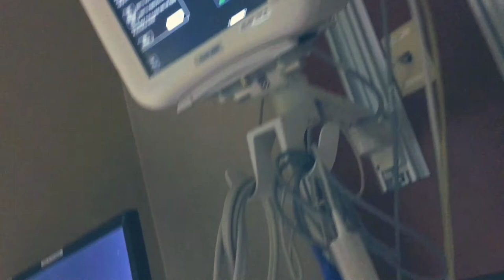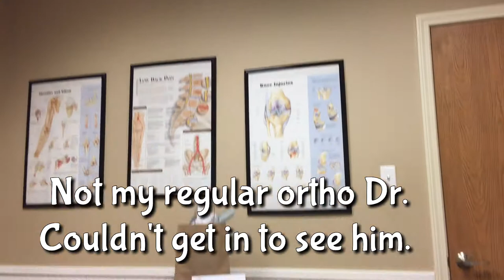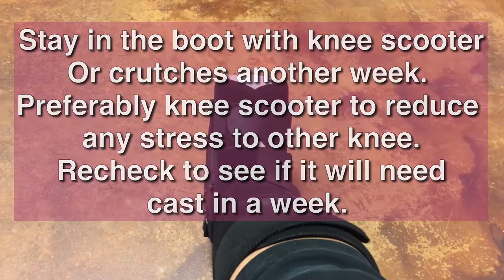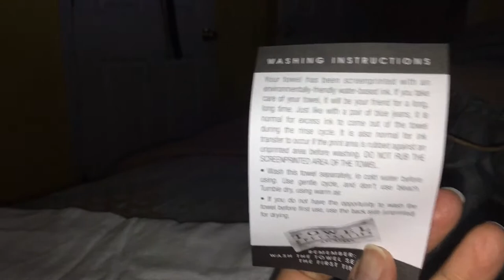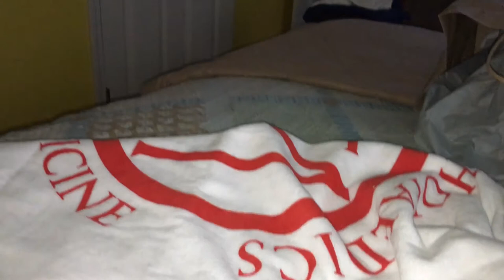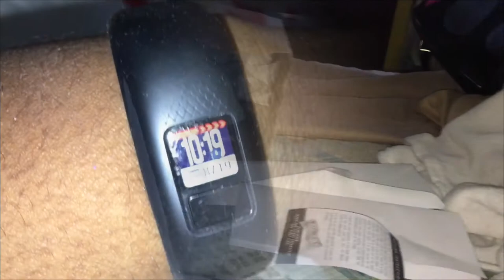#275 Broken?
My week quick vlog.

Products:

 XOXO New

🚗 LYFT 🚗: AllThingsNele
✔️How My Channel Took Off Growing Fast✔️

XOXO
❤Nele❤